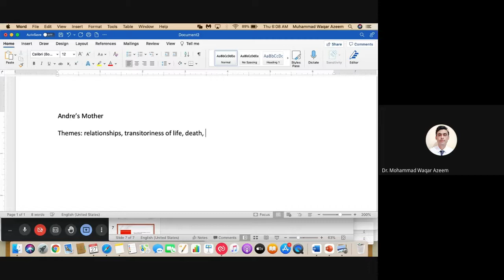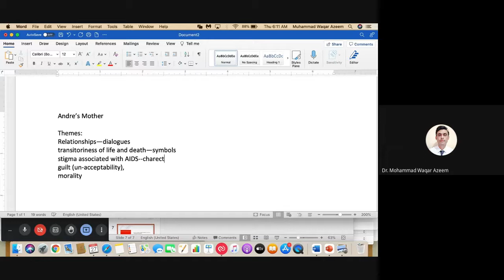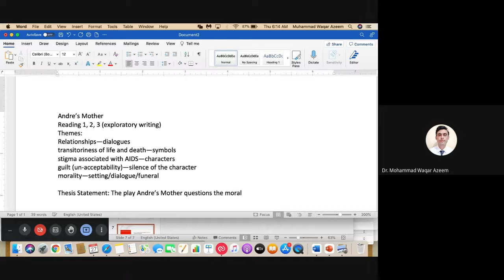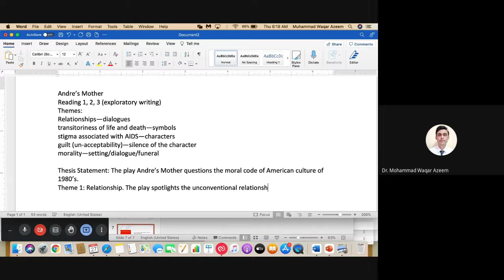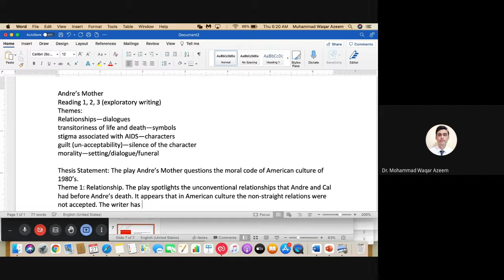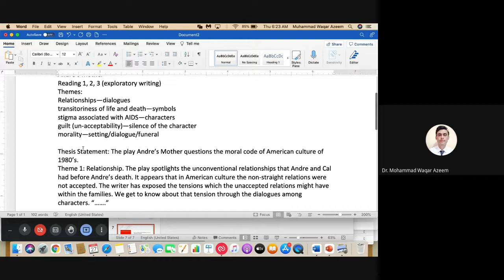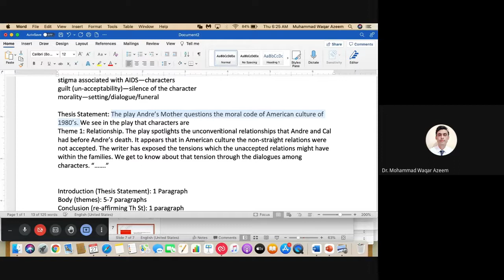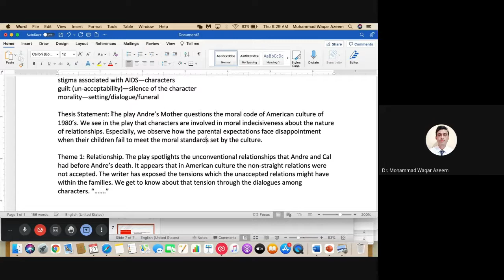Writing Interpretative Essay- Example Fall21